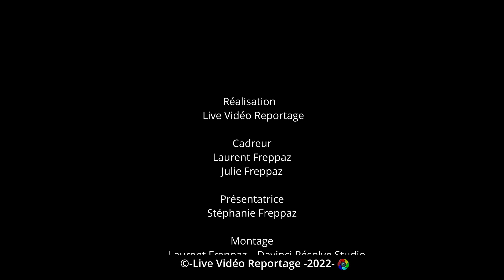Reportage sur les Soldats du Feu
Au rassemblement de véhicules au fort Barraux ( Dpt38), nous avons eu la chance de rencontrer l'association des Soldats du Feu, une association de Bikers aimant les Harley Davidson et les premiers secours pour venir en aide ( bobologie comme ils disent) lors de rassemblement.